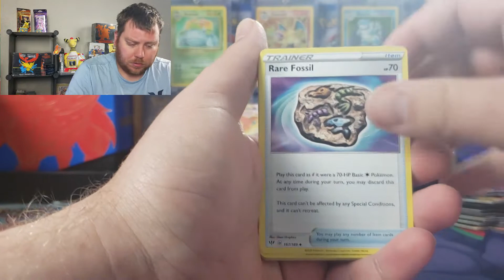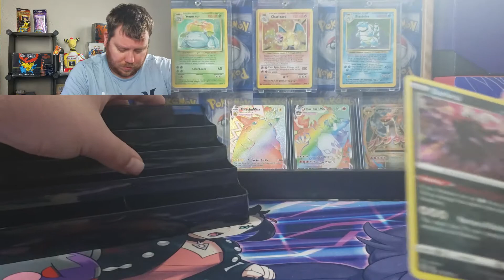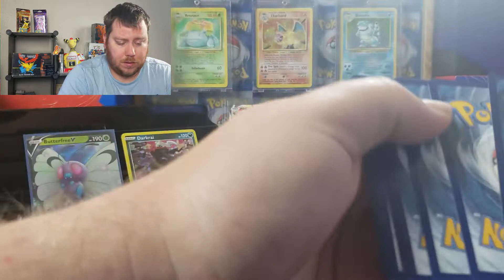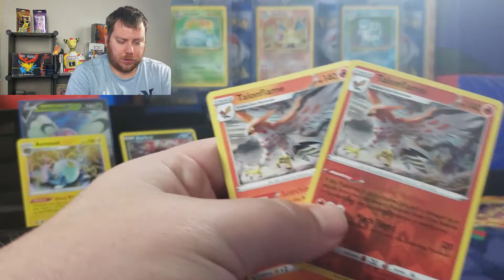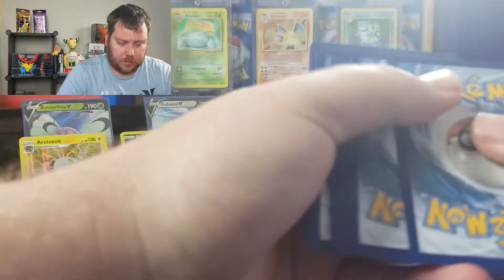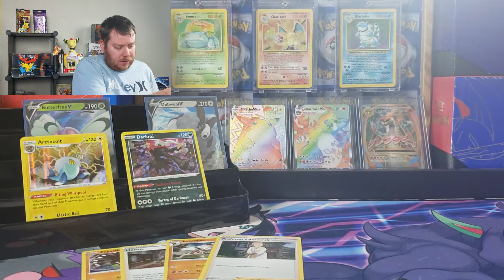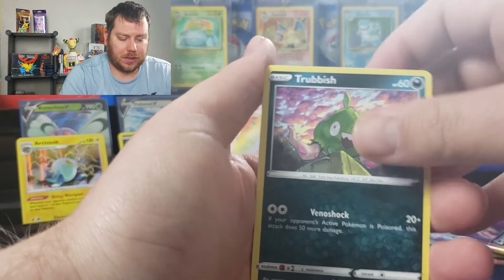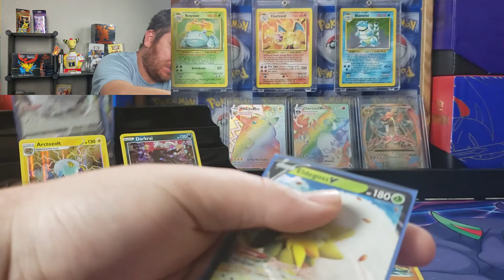Dubwool V Collection Box!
I think the Dubwool V box is the last Champion's Path product that I needed to open up on the channel. I hope I can get something out of these boxes!